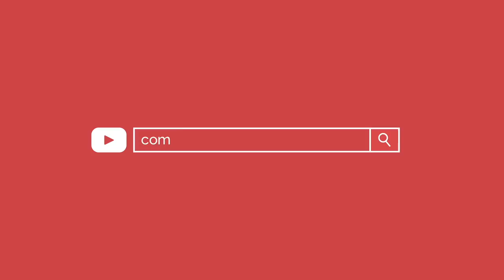SECOND TO NONE FULL BODY FAT BLASTER (Grace)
③ Source: @gracefituk

full body fat blaster 💦
make sure you double tap & save for later death if you like these workout vids 💕
start yo week right with this sweaty workout which will make u cry cos we all cry on mondays anyway so might as well be reaching your goals too YA KNOW 💅🏼
✖️perform each exercise for 40 seconds, rest for 20 seconds then move straight onto the next
🔁 repeat the circuit x4, resting for 45 seconds between each circuit
rip hehe
abs abs abs 👏🏼
this cute lil ab circuit is not so cute when you try to cough or laugh the next day ☠️
make sure to give ya girl a double tap if you like workout vids 💖
✖️perform each exercise for 40s, then move straight onto the next
✨repeat the circuit x5, resting for 30s between each circuit
enjooooooy get that definition laydeeez 💕

Youtube.com/ComoTreinar is a motivation fitness project aiming to touch all the people hustling for better physique and looking for a practical guide to change the shape and health. So DAILY VIDEOS are posted so the community can enjoy the best fitness references of the world by the top fit influencers online from Brazil and from all over the planet.

The edition is done adding the most captivating and energising copyright royalties free musics available on Youtube. Shout out to NCS channel, Frequency and many others 4 their great work and support. Therefore, our visitors can both watch the videos or simply listen to their favourites workout playlist trough our stuff.

Are you looking for VIRAL fitness videos?! Probably, we got them already in our channel and we are grateful to everybody for that. So, don't miss the TOP VIEWED VIDEOS from our channel COMOTREINAR as one of the leading fitness entertainment hubs:

Wanna know how fitness it's done worldwide? What about COLOMBIAN FITNESS?! If you'd like to enjoy every detail of the awesome Sonia Isaza workouts:

If you wanna know every new fitness TREND or get to know deeply how professional athletes or fit influencers train, just go see the LAST VIDEOS with huge updates about efficient and rare exercises tricks:

Most important for you health if you wanna improve your physique but saving your life quality too. Don't forget about how important stretching is both before and after the workout so your joints remain healthy and your results improve:

How could we not show this great Brazilian athlete with all the lovers and heaters around her. Click to see a selection of the biggest Brazilian fitness reference Gracyanne Barbosa: